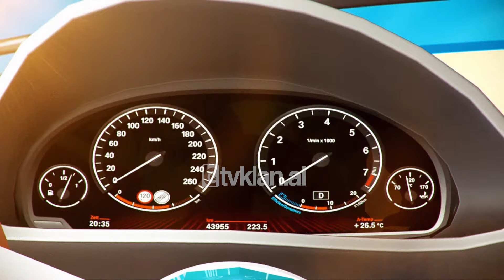Stop/ Video virale - Çfarë të ndodh, kur i thua “po” një propozimi martese - 4 Dhjetor 2023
Një grua e re ka rrëshkitur në një kaskadë ujvare, pak sekonda, pasi i ka thënë “po”propozimit të të fejuarit të saj për martesë. Gjithacka është filmuar për të pasur në kujtesë momentin e vecantë, që u shëndërrua në video virale humoristike.